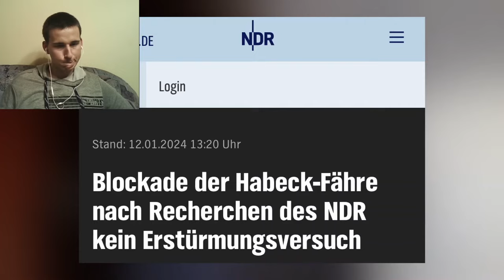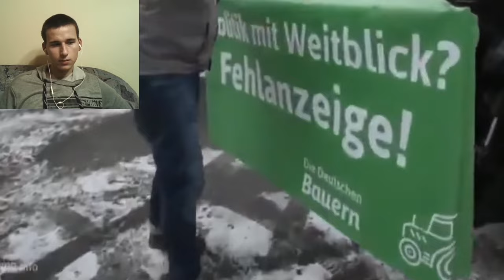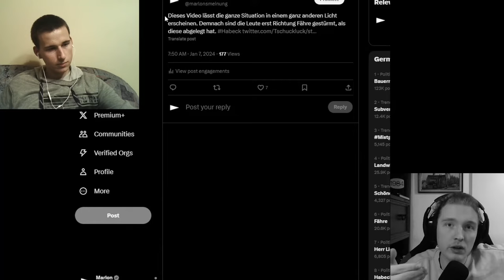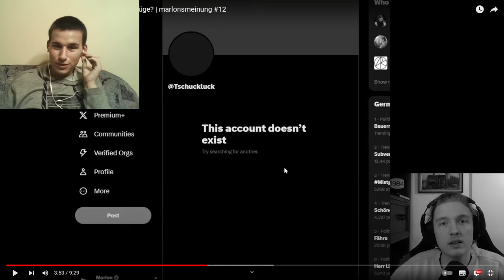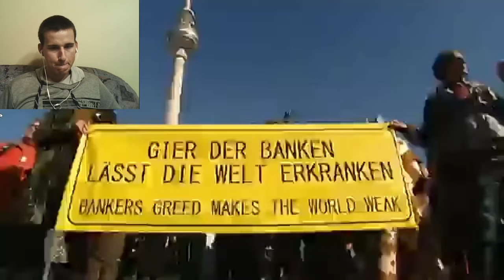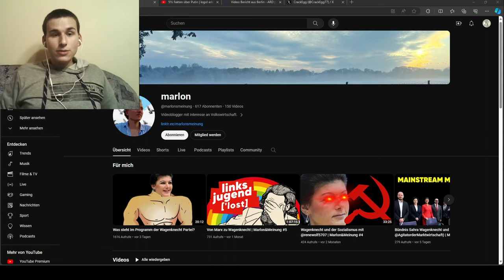Versuchten Bauern Habecks Fähre zu stürmen? So betrügt die grüne Propaganda uns!